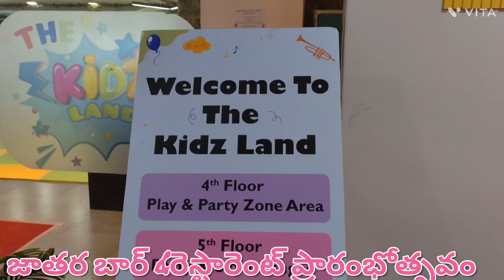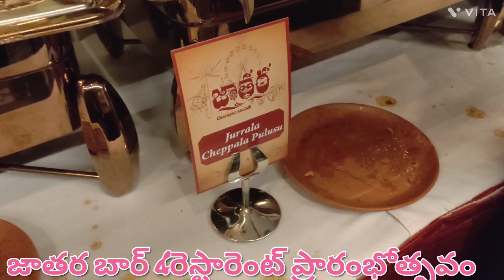జూబ్లీహిల్స్ లో సరికొత్త ఫ్యామిలీ బార్ & రెస్టారెంట్ అద్భుతమైన రుచులు